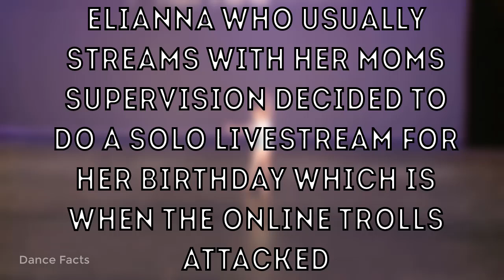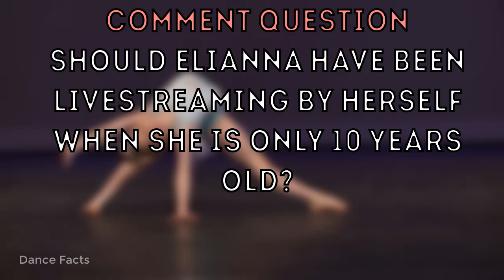Elliana Walmsley CRIES After Being THREATENED On Livestream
Elliana Walmsley from dance moms was livestreaming when an organized trolling group attacked her saying:
"Hide" "You Have 10 Days to Live" "She is Coming"
Elianna got so scared she started to cry and ended the livestream!